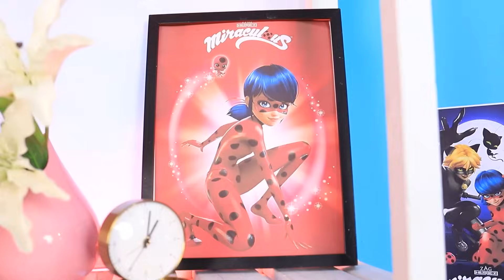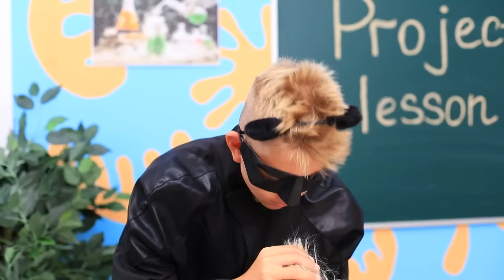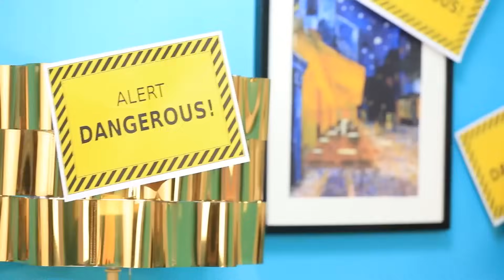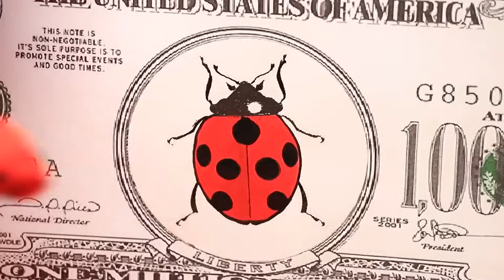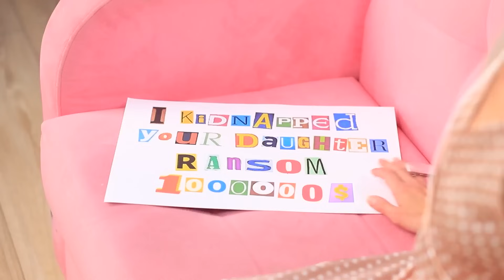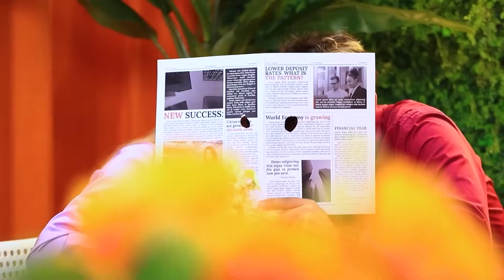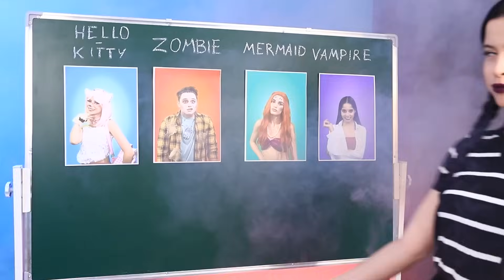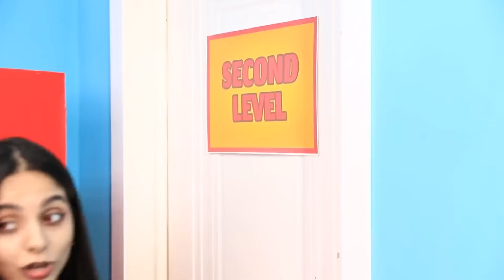Ladybug Milyarder Bir Aile Tarafından Evlat Edinildi!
Küçük Ladybug zengin bir çift tarafından evlat edinildi! Sevgi dolu bir ailesi olduğuna göre şimdi ne yapacak? Paranın mutluluğu satın alamayacağını biliyor. Tek umursadığı ebeveyn sevgisi ve şefkati! Ancak, evlat edinilmek, kötülerin onu hedef almasını engellemez! Bir kötü adam onu kaçırmaya ve ailesinden fidye istemeye karar verirse ne olacak? Bu yüzyılın suçu olurdu ve bunun olmasına kesinlikle izin veremeyiz! Milyoner çiftin Ladybug karşıtı komployu durdurup suçluyu suçüstü yakalayıp yakalayamayacağını öğrenmek için son videomuzu izleyin!